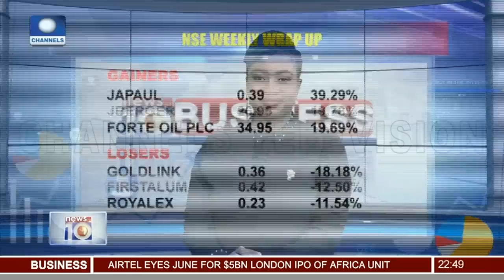New Anti Competition Act: SEC, FCCPC Partner On M&A 04/05/19 Pt.3 |News@10